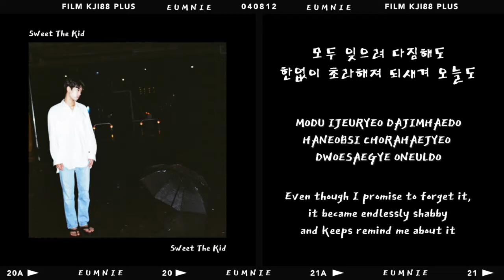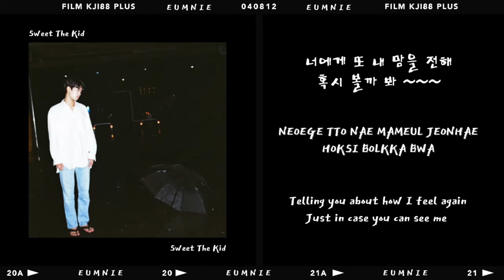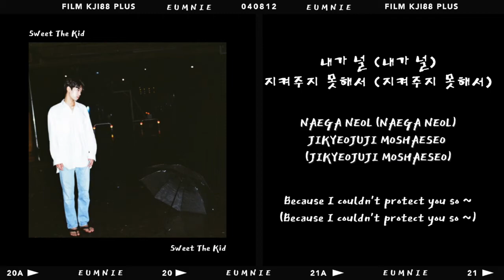Sweet The Kid - Hug Me (안아줄게) | Han l Rom l Eng | Lyrics Video | 가사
Hello everyone  ~ I'm back with another video ~ I found this song on Soundcloud and I immediately fell in love with it 💓 When it's rainy or when you're driving, I think this song would fit very well with the mood ☺️ I hope you like the song as well as the video 🤩 Please support Sweet The Kid and his arts 💓 Thank you for supporting me 🙏